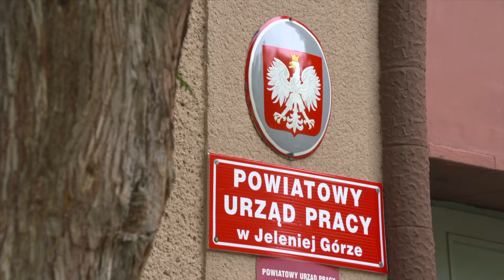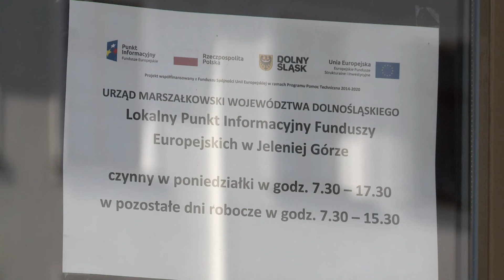Jak pozyskać środki z Unii Europejskiej?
Lokalny Punkt Informacyjny Funduszy Europejskich w Jeleniej Górze to miejsce, gdzie można otrzymać wsparcie z zakresu pozyskiwania środków z Unii, tam organizowane są także szkolenia - 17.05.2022 r. odbędzie się jedno z nich.